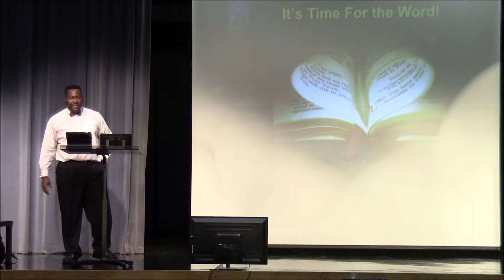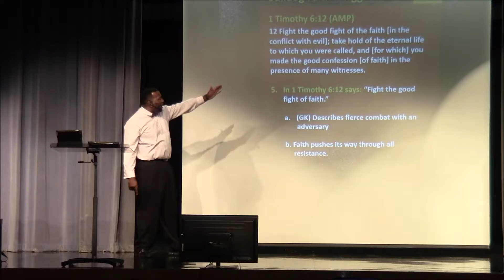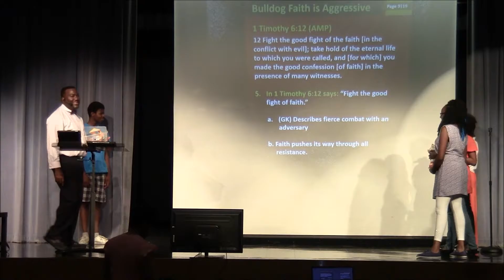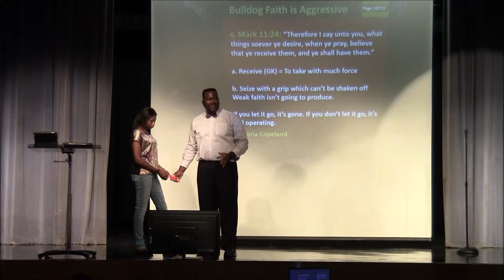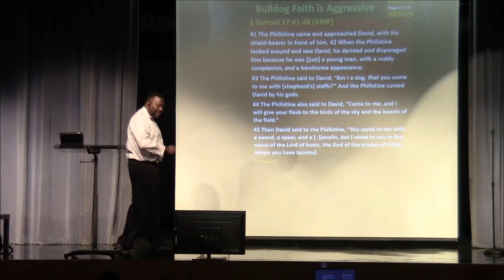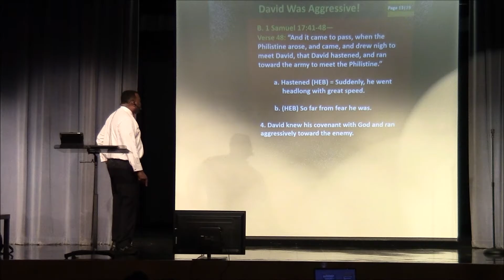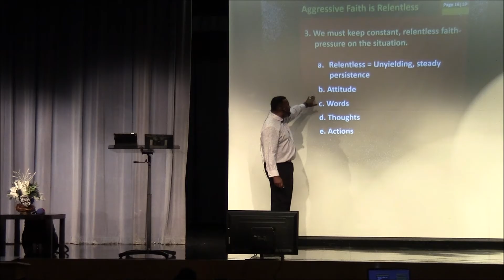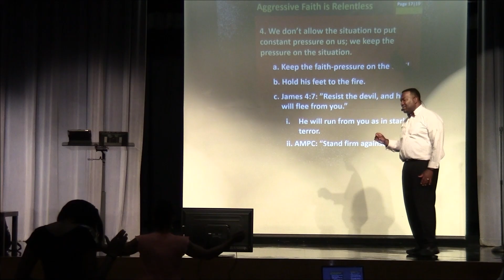Bulldog Faith Aggressive Faith June 5, 2016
Join Pastor Howard as He Highlights from the Series what it means to have Agressive Faith (Week 3) June 5, 2016